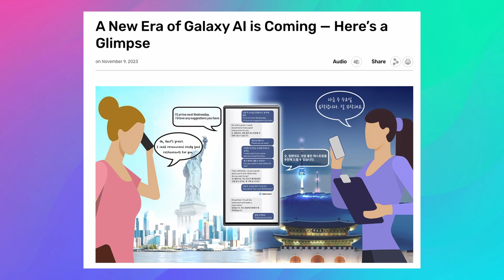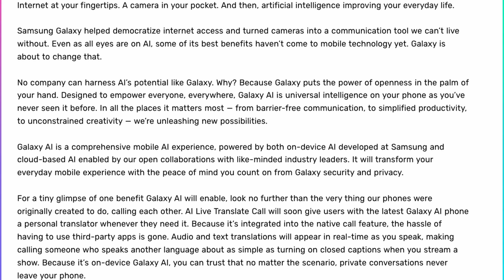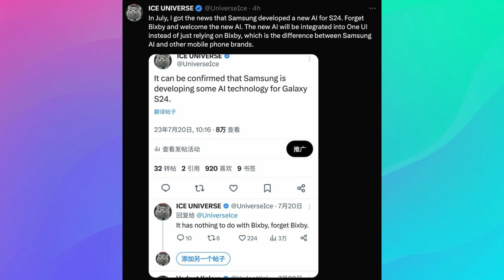Official Samsung Galaxy AI is REAL and it's AWESOME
Source
Article